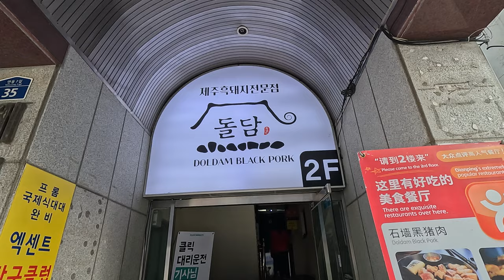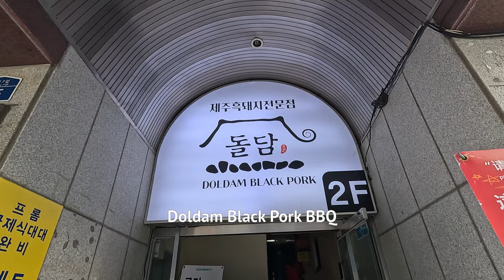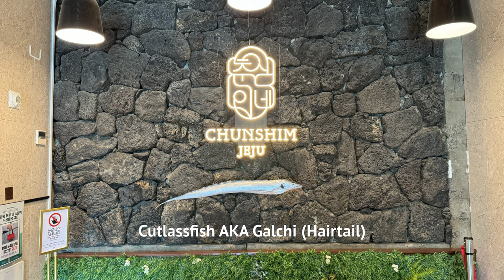5 Must-Try Food When You Visit Jeju in 2024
These are the 5 Must-Try Food if you're going to Jeju island. I would REGRET not trying these out if I were you. Come check out the hangover stew ( haejangguk ), black pork BBQ, SPECIAL Hairtail Fish and Chips, fresh juicy Abalones, and my fawned over grilled cutlassfish...

⏱️⏱️ Chapters ⏱️⏱️
- Intro @ 00:00
- Hangover    @ 00:28
- Black Pork  @ 00:48
- Fish    @ 01:57
- Abalone @ 02:46
- Long Fish @ 04:07